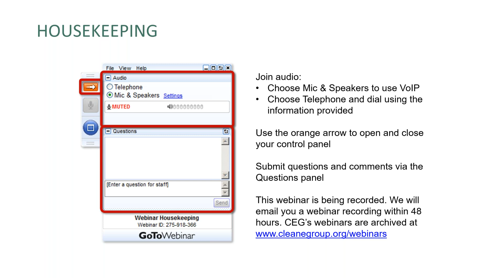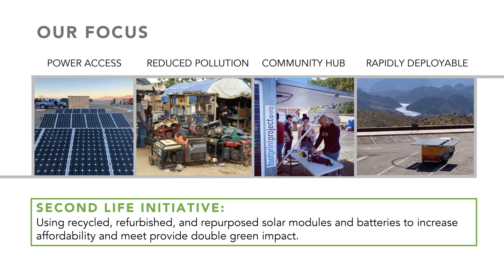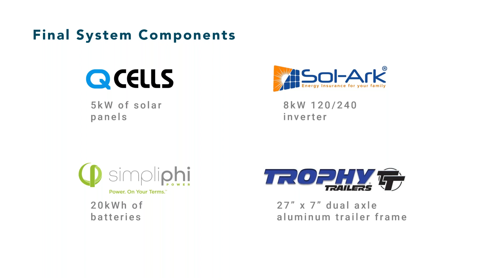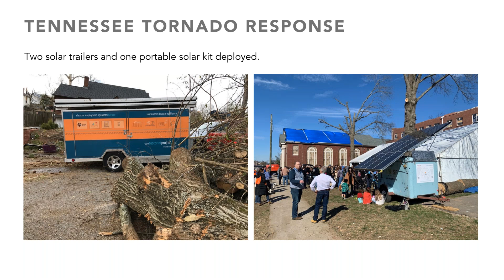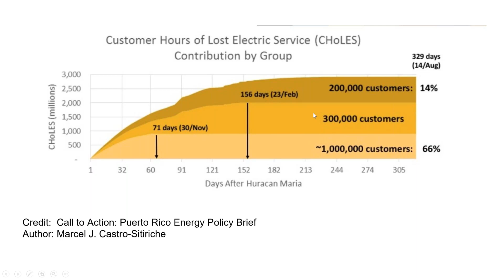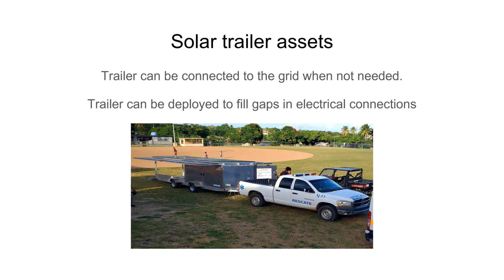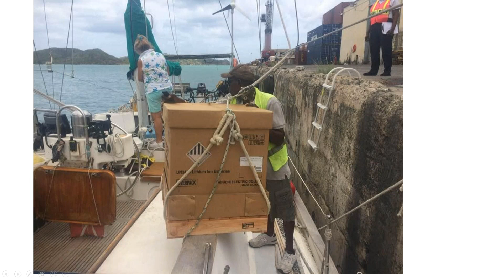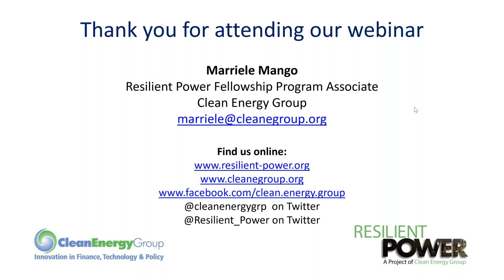Resilient Power in Puerto Rico: Solar+Storage for Vulnerable Populations (3.31.20)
Since Hurricane Maria devastated Puerto Rico in 2017, demand for resilient power technologies -solar PV paired with battery storage (solar+storage)- has so far resulted in over 10,000 residential and 300 critical facility systems across the island. Despite these gains, persistent energy infrastructure issues still plague the island. After the recent earthquakes, entire regions had to contend with extended blackouts. Rural communities face additional hurdles. Communities on the island of Vieques, for instance, rely on an unreliable power supply; a single underwater cable provides electricity to the island.

This webinar explored innovative solar+storage applications in vulnerable communities, including a mobile emergency response trailer and microgrid for medically vulnerable households, both on the island of Vieques. Panelists will discussed barriers to resilient power development and local workforce training initiatives.

Panelists:
- Will Heegaard – Founder and Director, Footprint Project
- Edgar Oscar Ruiz – Executive Director, Sail Relief Team
- Marriele Mango, Program Associate, Clean Energy Group (moderator)

This webinar was presented by Clean Energy Group’s Resilient Power Project.